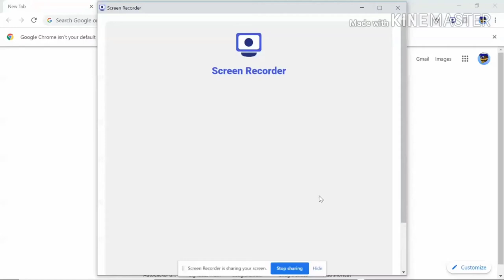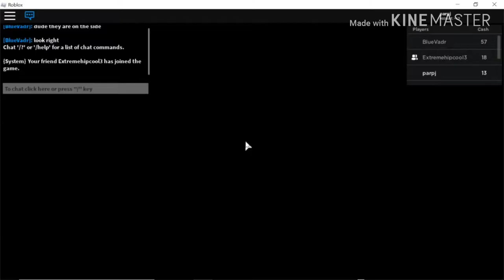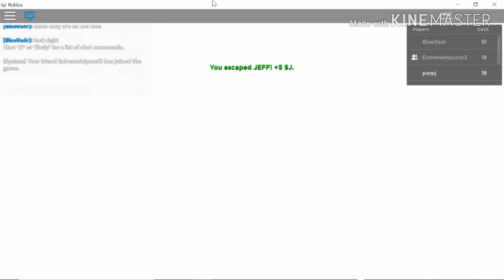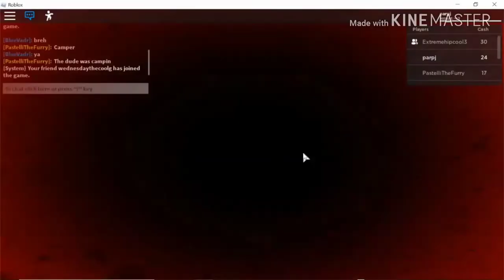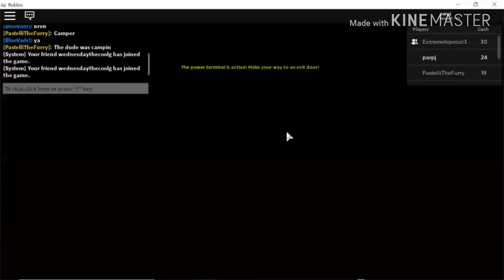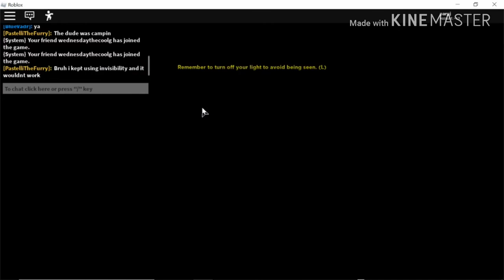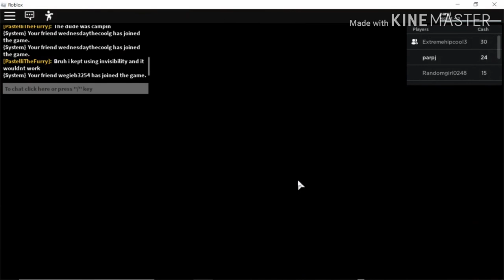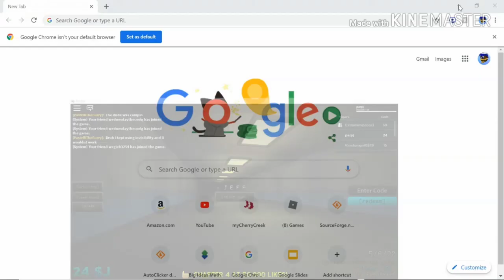THIS GAME IS MIGHTY EASY!!! | JEFF: Chapter 3! | ParpjPlayz w/ FRIENDS!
Thumbnail also created by Ledgane
Shout out to my editor: Ledgane